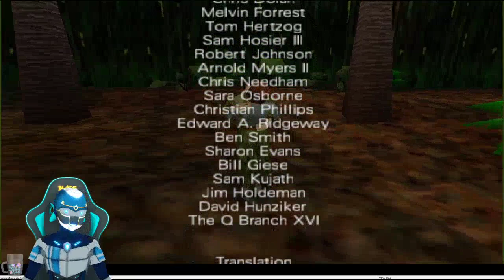Birthday Strem! Retro Games! Goldeneye!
All music, media, and sounds belong to their respective copywrite holders. I claim no ownership.